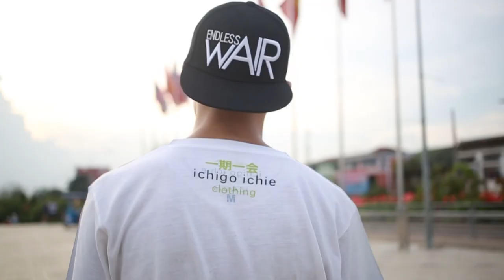B-Boy C-Lil | "my way"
special thanks:
BBoy clil